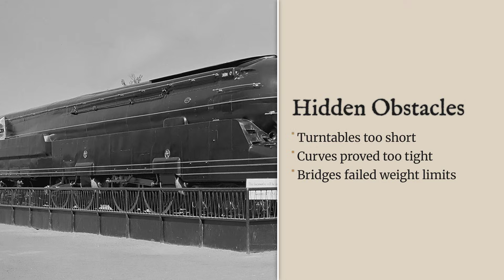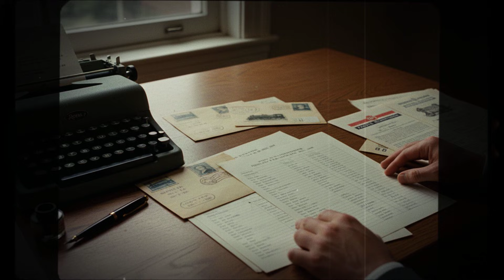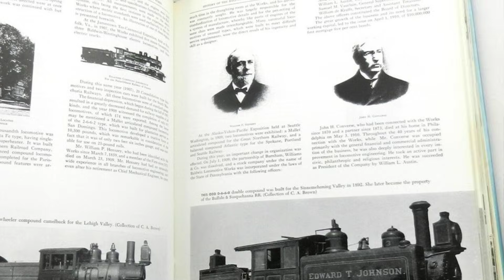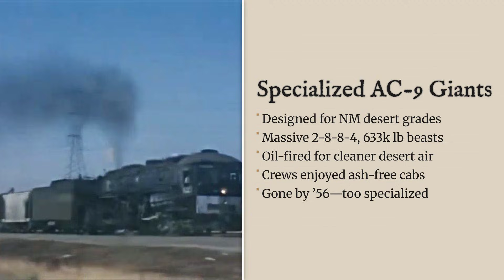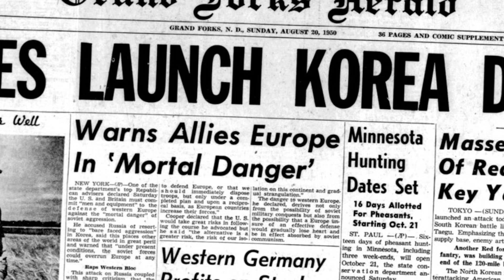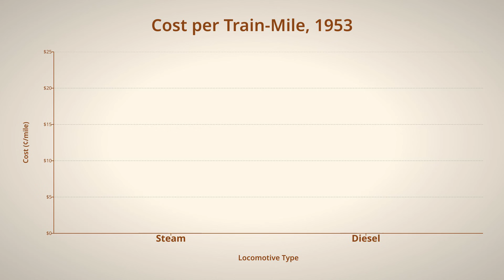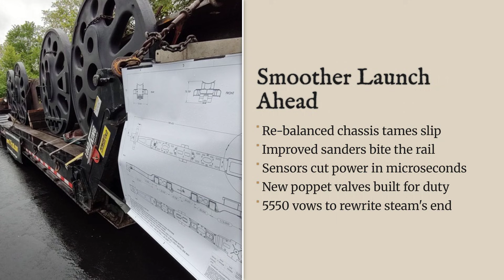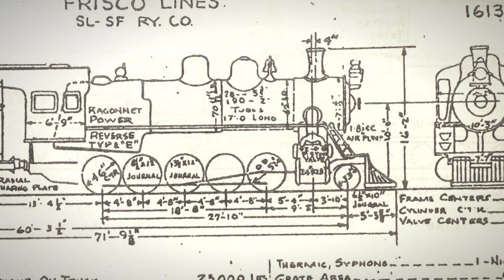Engines Too Powerful to Survive_ The Rise and Fall of America’s Lost Steam Legends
In 1939, the Pennsylvania Railroad introduced a powerful locomotive so immense it barely fit its own tracks, a machine designed for speed yet hindered by its own capabilities. This history documentary explores the dreams of dominance that collided with reality for these lost legends of american railroads. Discover how these steam engine creations, despite their ambition, faced challenges that led to their eventual decline, reshaping the history of railroads.

We also examine rare attempts at redemption, including the modern reconstruction of the Pennsylvania Railroad T1, and why many legendary locomotives—Hudsons, Niagaras, Big Apples, turbines, and duplexes—were erased completely from history

Engines Too Powerful to Survive…

If you’re fascinated by steam locomotive history, railroad engineering, lost technology, or the diesel vs steam transition, this video reveals how innovation sometimes destroys what it creates.